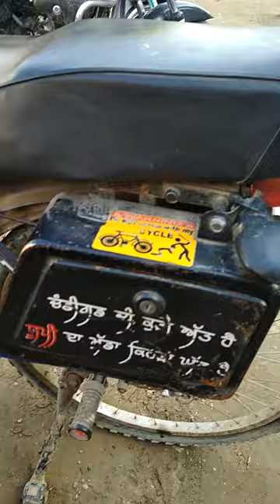Punjab ka sabse mehnga bike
Dekho ge to jano ge 🤗